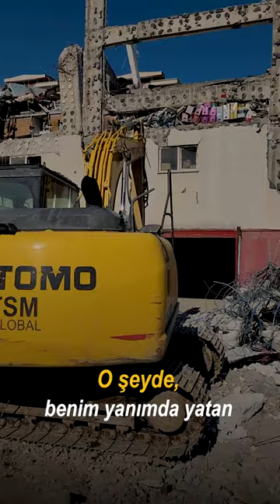Kudüslü Müslümanlar'dan Türkiye'ye Maddi ve Manevi Destek (Muhammet Demirci)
Genel Başkanımız Muhammet Demirci, deprem bölgesinden halkımıza seslendi; "Kudüslü Müslümanlar da hem maddi hem manevi olarak halkımızın yanında."